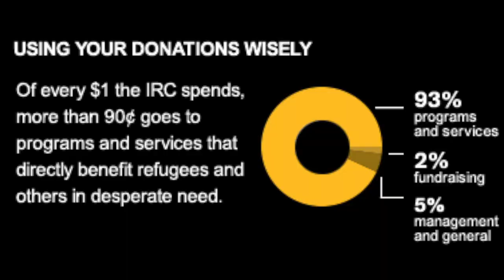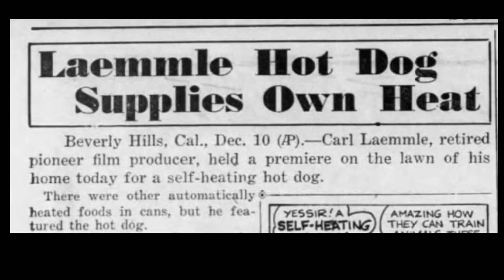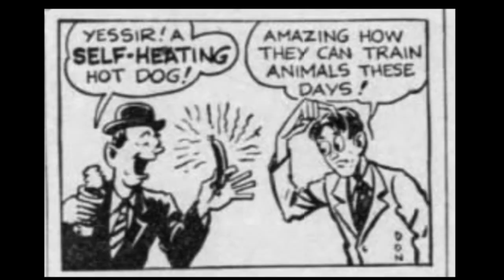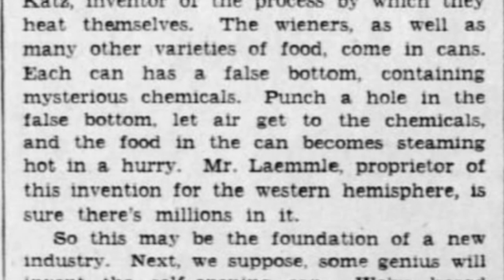Carl Laemmle's Hot Dog Business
Hot dogs are one of my favorite foods, so I was pleasantly surprised to find out my Uncle Carl Laemmle, the founder of Universal Studios, once invested in a hot dog business! I was even more surprised that this act may have saved a life. Uncle Carl continues to surprise me every day...

In honor of my birthday, which was August 13th, please donate to the International Rescue Committee (rescue.org) which gives emergency aid and long term assistance to refugees displaced by war, persecution, or natural disaster.

Antonia Carlotta
United States